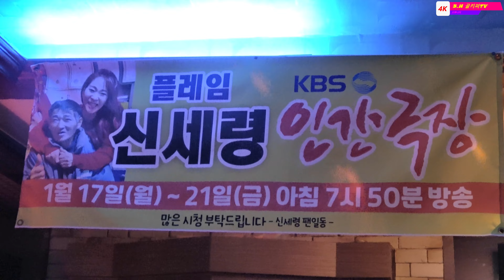골키퍼-어쩌다[신세령]촬영-꼬뿌니이,b.h 골키퍼 TV,Music,(Kpop&Trot)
골키퍼-어쩌다[신세령]촬영-꼬뿌니이,b.h 골키퍼 TV,Music,(Kpop&Trot),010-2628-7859